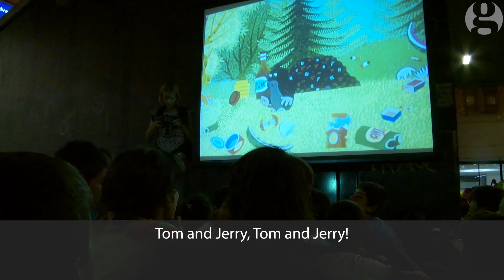Refugee crisis in Hungary: how thousands spend the night at Keleti station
Thousands of refugees, including hundreds of children, are still waiting in limbo at Budapest Keleti train station; the majority seem to want to move on to Germany.
Some locals are disturbed and take exception when a few newcomers wave a Hungarian flag, while others are eager to help however they can: with food, moral support and even cartoons.

Support the Guardian charity appeal for the refugee crisis and donate